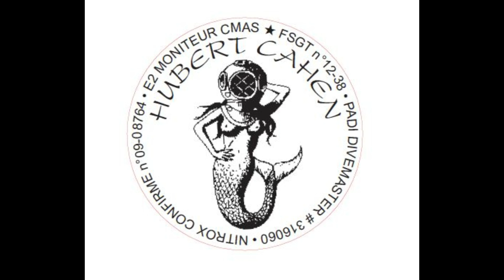Civaux Novembre 2024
Sortie Civaux 23 Novembre 2024 - PN2 Maxime & Ewenn